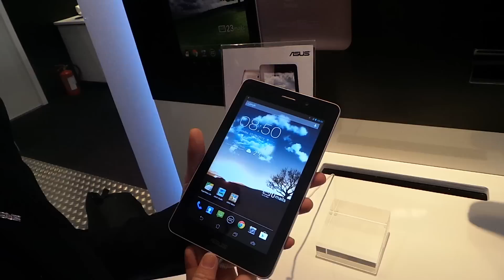Tecnología ABC: ASUS FONEPAD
Un "todo en uno" de siete pulgadas. Funciones de tablet y teléfono